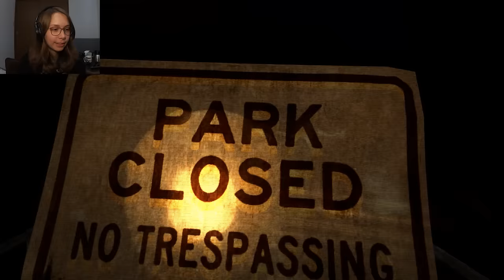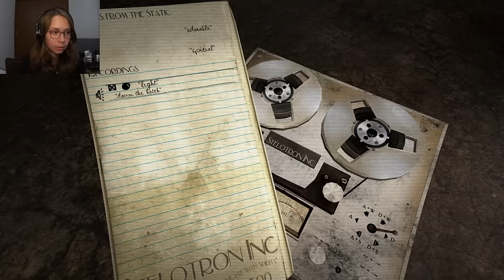Let's Play Sylvio 1 | Part 01